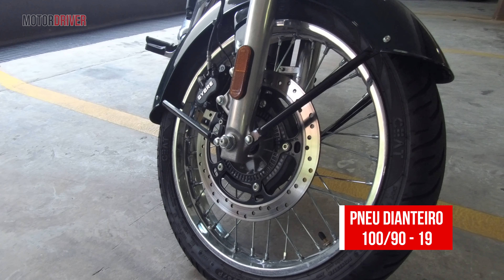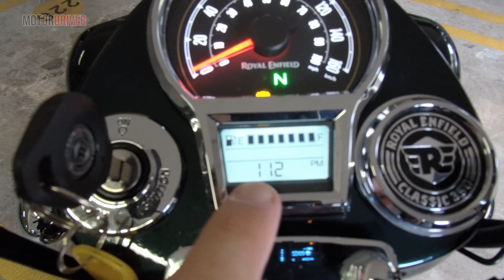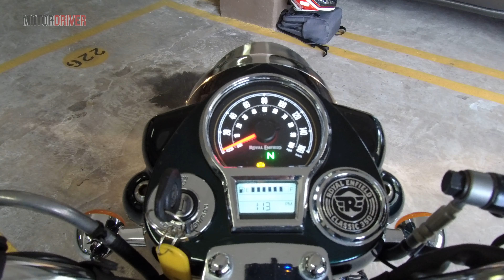Royal Enfield Classic 350 - Uma Meteor modificada?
Não, definitivamente a Classic 350 da Royal Enfield não é uma Meteor modificada. Essa moto tem estilo próprio e chama atenção por onde passa.